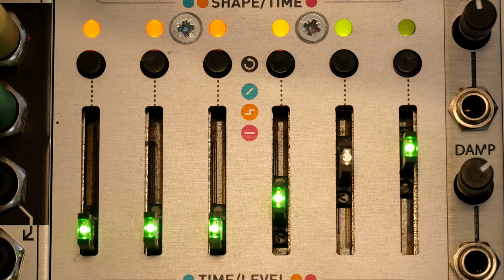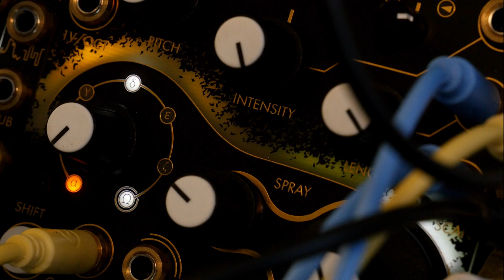HAVING A TALK WITH ARBHAR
Hi everyone, today I'm having a talk with Arbhar!

0:00 - Intro
0:10 - Recording noises
1:58 - Playing noises
2:32 - Recording and playing voice
5:07 - Adding Bass Line

I'm actually on tour with a theater play and I brought my modular synth with me.
I recorded this experimentation in the afternoon before the show.
This is a first try with my voice directly into Arbhar.
I just added some distortion with Miasma, and a bass line with Akemie's Castle.

Have a coffee and put your headphones on, I hope you'll like it!